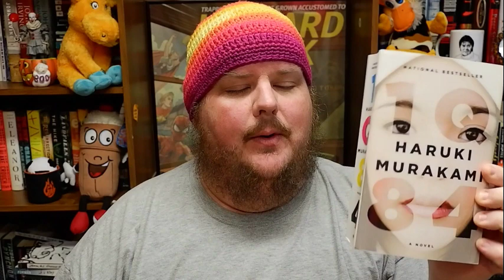Top Five Tomes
Have a great weekend and I'll see y'all Monday for another book review!